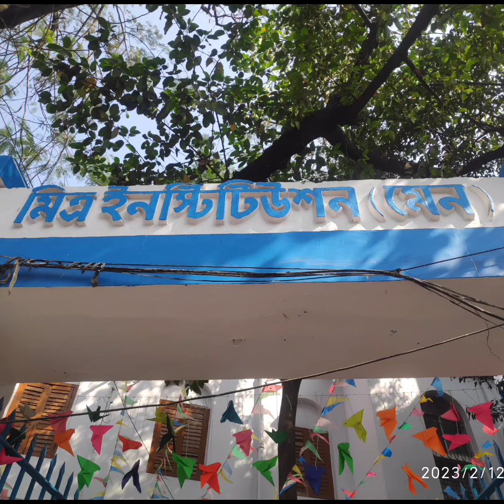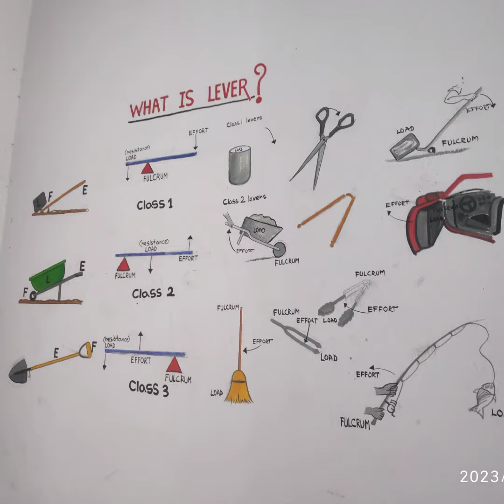মিত্র ইন্সটিটিউশন, কলকাতা